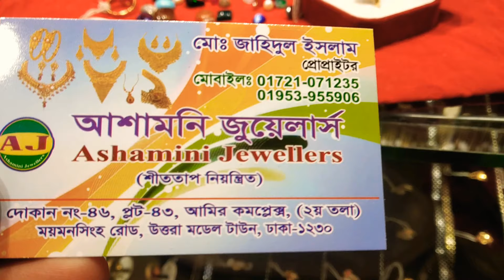সোনার পাথরের ফিঙ্গার রিং এবং বিভিন্ন পাথরের দাম ঢাকায় কোথায় পাবেন | gold stone finger ring price bd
3000  টাকা থেকে শুরু দারুণ হীরার নাকফুল এর দাম জানুন